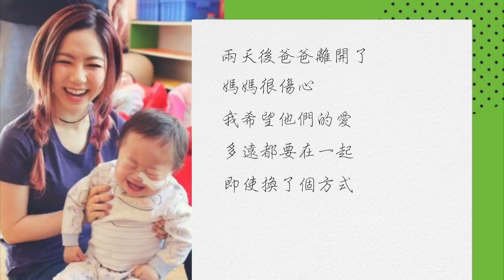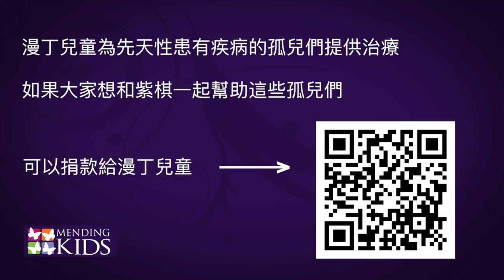G.E.M.【漫丁兒童 情人節愛情故事分享】鄧紫棋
今年情人節漫丁兒童推出了情人節E卡片，G.E.M.邀請大家用自己動人的愛情故事傳遞溫暖給所有先天患病的孤兒
最後G.E.M.從所有收到的愛情故事里挑出了她最喜歡的跟大家分享